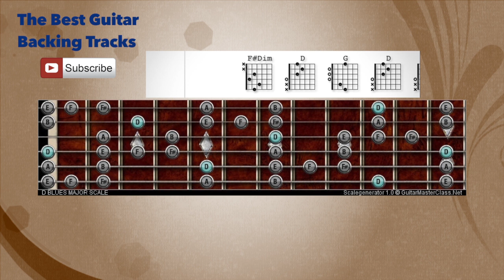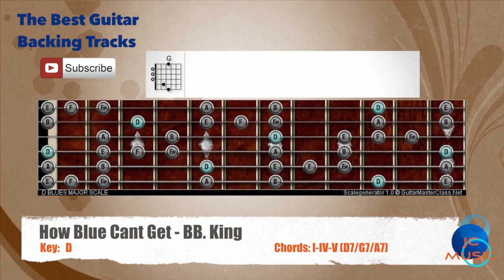🎸 How Blue Can Get - BB King Guitar Backing Track with scale chart and chords